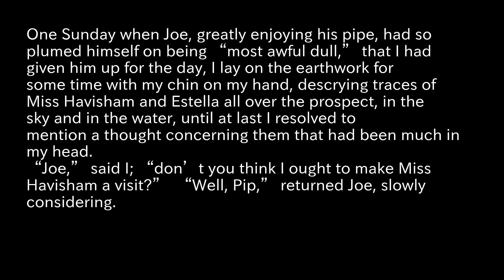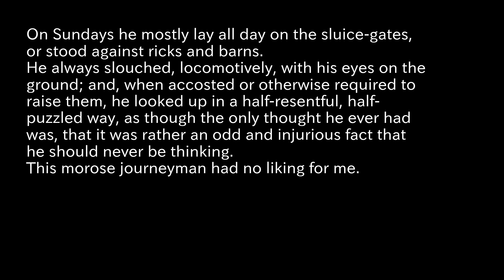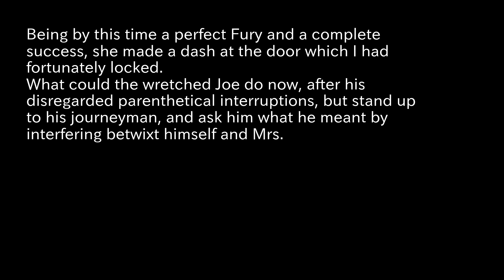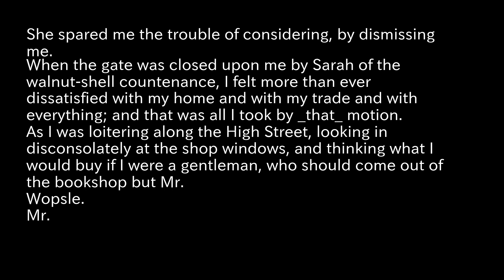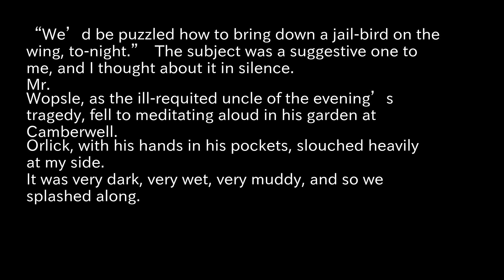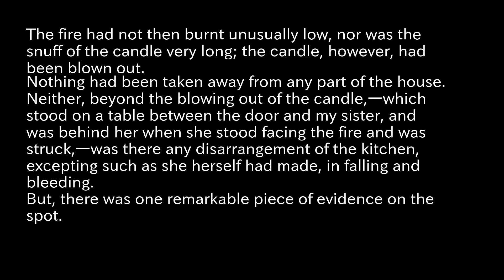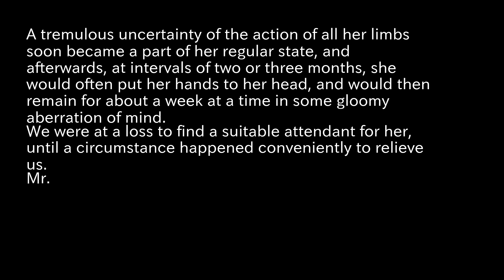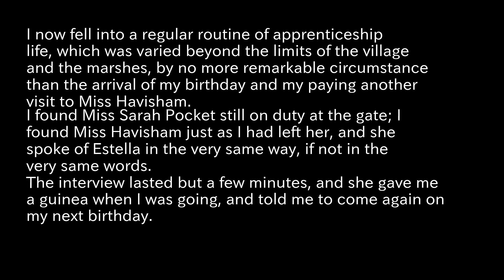Great Expectations Reading Aloud part7 Dickens, Charles